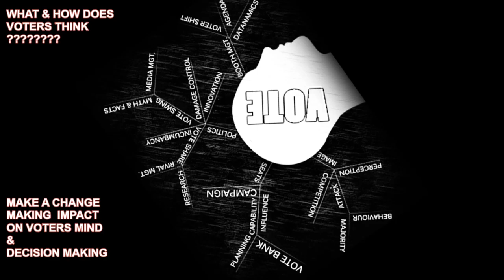ELECTIONS AHEADS ! POLITICAL CONSULTING || BUSINESS CONSULTING